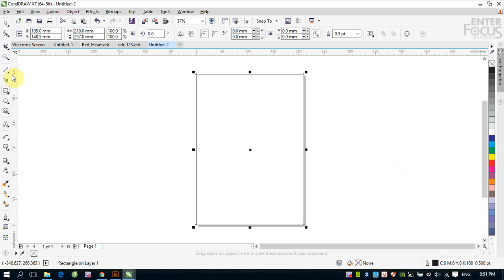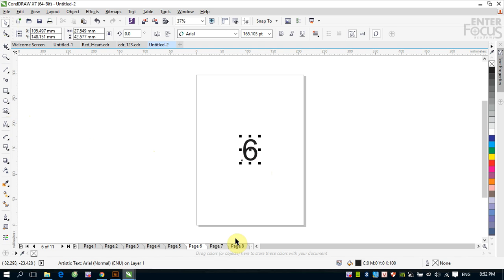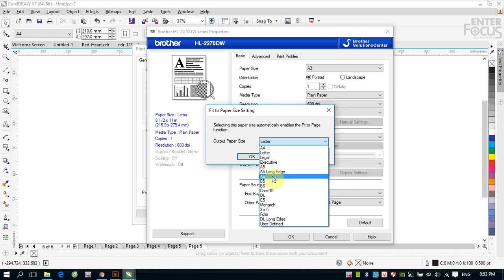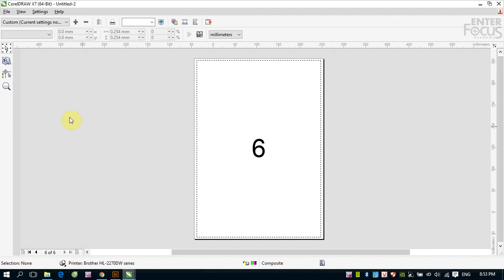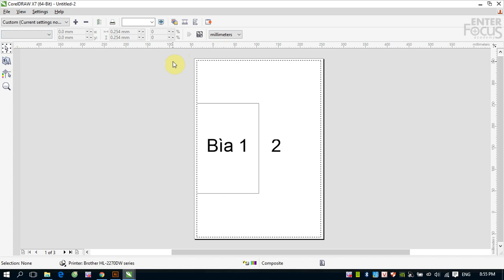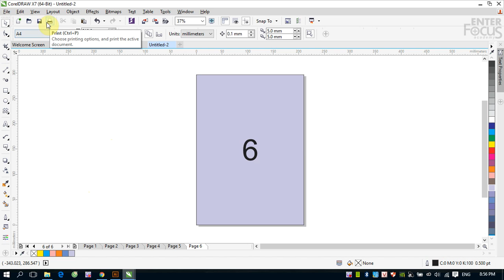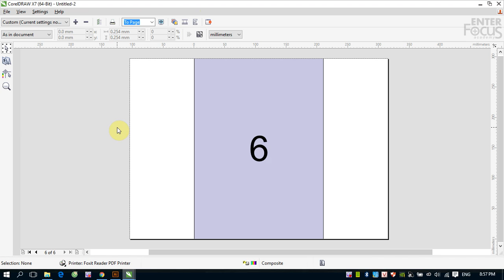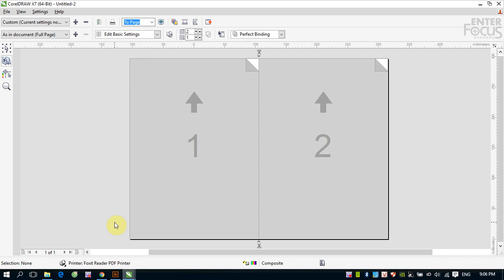Giáo trình CorelDRAW cho người mới bắt đầu: Giải thích về in ấn trong CorelDRAW